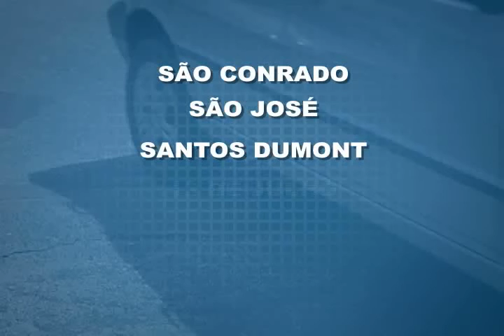QUEBRA MOLAS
Redutores de velocidade seguem um modelo padrão, e precisam ser regulados pelos órgãos de controle de trânsito